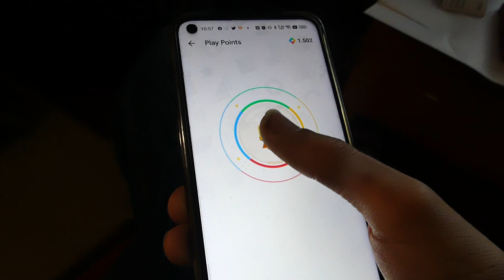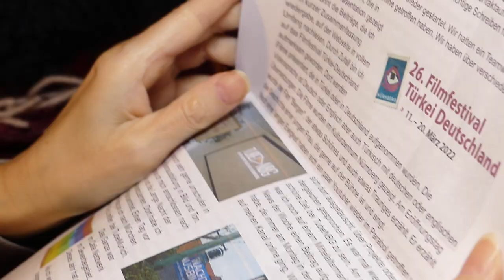Mein Sylvester 2022 auf 2023 Happy New Year